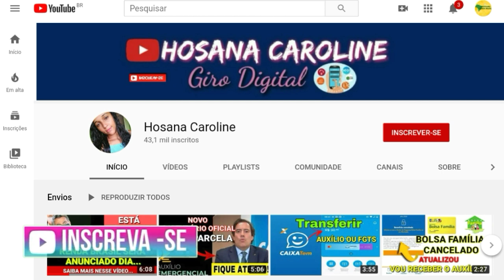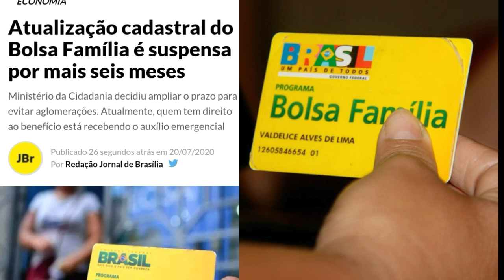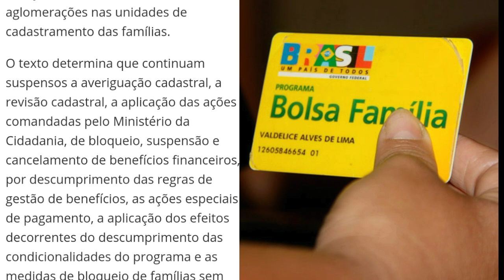🔴BOA NOTÍCIA! ATUALIZAÇÃO NO CADASTRO DO BOLSA FAMÍLIA FOI PRORROGADO POR MAIS 6 MESES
O ministério da Cidadania anunciou nesta segunda-feira, 20, a prorrogação do prazo para atualizar as informações do Cadastro Único (CadÚnico), que consequentemente, influencia no Bolsa Família e demais programas sociais.

Agora, os inscritos terão mais seis meses de validade para a atualização dos dados em qualquer programa beneficiário do Governo Federal em que estejam cadastrados.

✓Compartilhe